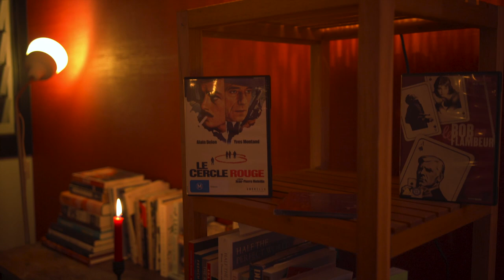The Fading Light by The Apartments LIVE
“The Fading Light”, LIVE—Peter Milton Walsh on piano/singing and Tim Kevin (Producer of “In and Out of the Light”) on guitar/singing. This was the first take—and an improvised one-shot filmed by Nick Langley.

from The Apartments “In and Out of the Light” album, available